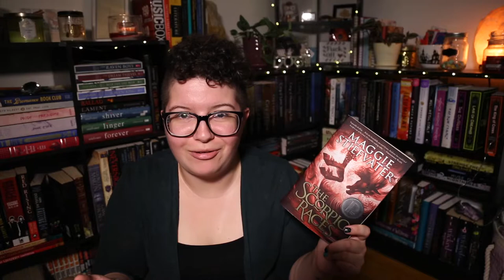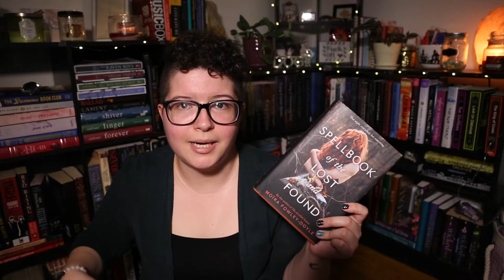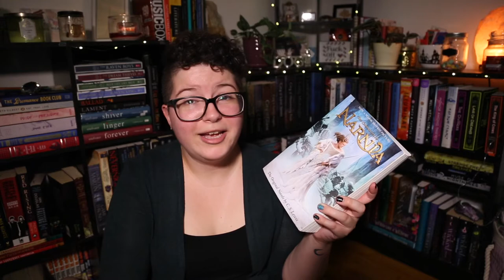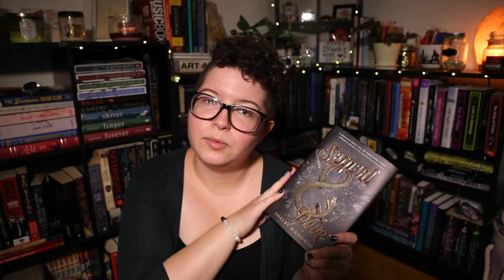The Best Books to Read on a Rainy Day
Hello hello! Sorry for such a long absence, I got into a bit of a slump for a bit there. But I'm back with my top recommendations for rainy day reads! I'm sure I'm not the only one, but I adore rainy days! There's nothing better than a cold, wet day spent wrapped in a million blankets with a really good book. What are some of your favourite rainy day reads?

★Books mentioned:
☆The Foxhole Court by Nora Sakavic
☆Haroun and the Sea of Stories by Salman Rushdie
☆Pan's Laybrinth: The Labyrinth of the Faun by Guillermo del Toro and Cornelia Funke
☆Spellbook of the Lost and Found by Moira Fowley-Doyle
☆All the Crooked Saints by Maggie Stiefvater

★My links:
☆Instagram - @me.myshelf.andi (best place to chat)
☆Twitter - @book-life-laura OR @ariisu9 (mostly inactive on both)